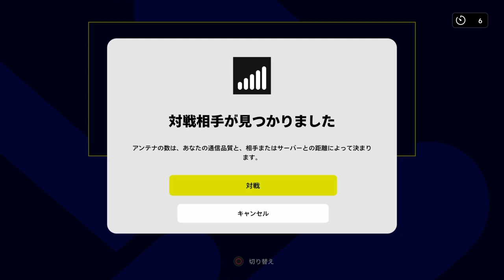#9【日本代表でDIV1物語】冨安日本代表復帰おめでとうございます！！リハビリ中にマンマーク習得しましたw守田も神育成発見！！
我がチームに冨安選手ケガから復帰いたしました。
マンマークも習得し、日本代表歴代最強CBが完成しました。
田中碧選手もコンディションが整いましたのでチームに合流です。
守田選手も神育成を発見し、大活躍です。